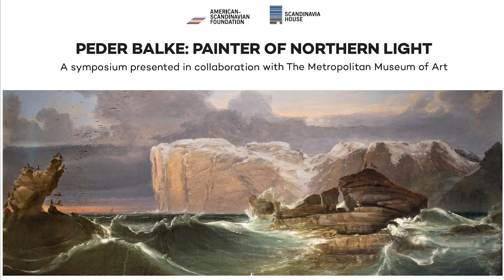Marit Ingeborg Lange at Peder Balke Symposium—Scandianavia House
PEDER BALKE: PAINTER OF NORTHERN LIGHT
A SYMPOSIUM PRESENTED IN COLLABORATION
WITH THE METROPOLITAN MUSEUM OF ART
at Scandinavia House, New York City
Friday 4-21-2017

“Peder Balke: Development of a Romantic Artist”
—Marit Ingeborg Lange, Dr.Philos., Oslo